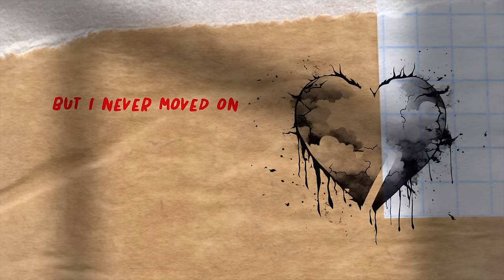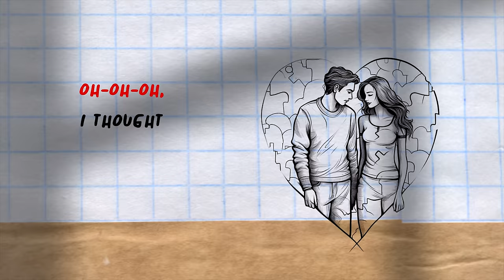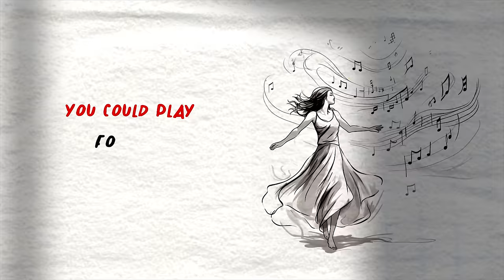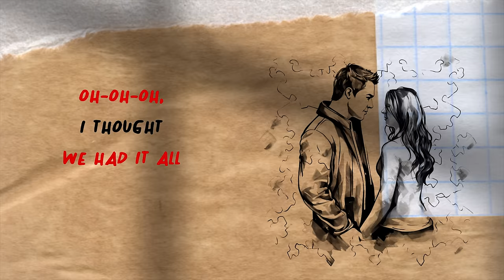Volldrauf - something to remember (Official Lyric Video)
Prepare for an emotional rollercoaster as Volldrauf pays a heartfelt tribute to Matt Hansen's "something to remember." This rendition is more than music; it's a genuine conversation with your soul.

Volldrauf's production weaves a tapestry of emotions, infusing each note with profound depth. It's a journey where love's memories linger, and time itself seems to pause in a warm embrace.

"Something to remember" narrates a story of love's lasting impact, echoing the universal feeling of holding onto treasured moments. It's a song that prompts reflection on when and how a beautiful connection evolves into "something to remember." Whether you've experienced the bittersweet pang of lost love or simply cherish soul-stirring melodies, Volldrauf's rendition is a musical journey that resonates.

Experience the emotional conversation with your heart and honor Matt Hansen's original masterpiece.

LYRICS:

volldrauf - something to remember

[Verse 1]
The memories come, but they don't go
I hear the echoes pounding in my head
As long as I keep my eyes closed
You're lying right back in my arms again

[Pre-Chorus]
I moved out, but I never moved on
So, tell me now, where did we go so wrong?

[Chorus]
I was your something once, that picture on your dresser
When did I become your something to remember?
All of my friends were wrong, they said that I'd forget her
But she's the kind of song you could play forever

[Music Plays]
Oh-oh-oh, I thought we had it all

[Break]
I was your something once, now you found something better
How did I become just something to remember?

[Verse 2]
Oh, do you think of me at all?
Or have I never crossed your mind again?
Do you not miss me anymore?
Or are you really good at hiding it?

[Chorus]
But she's the kind of song that you could play forever

[Music Plays]
Something to remember
[Music Plays]

Format:
4K UHD Music (Lyric) Video